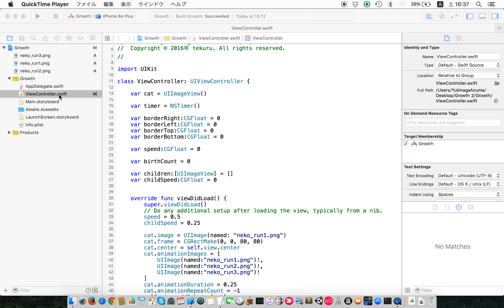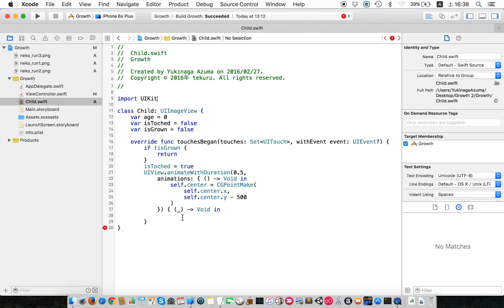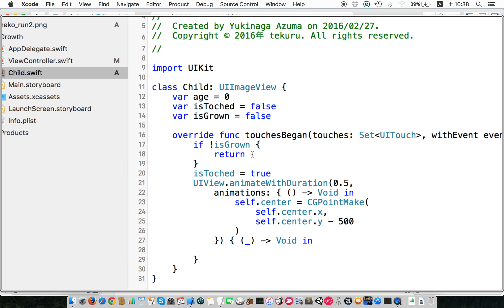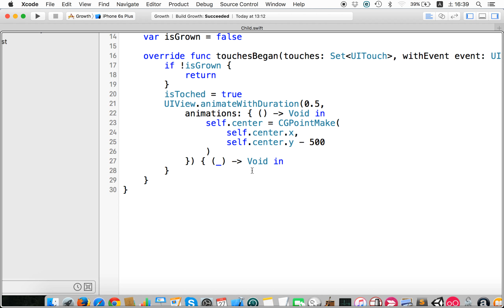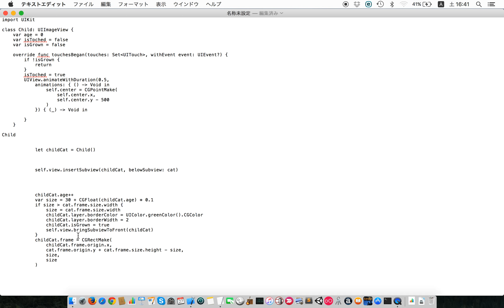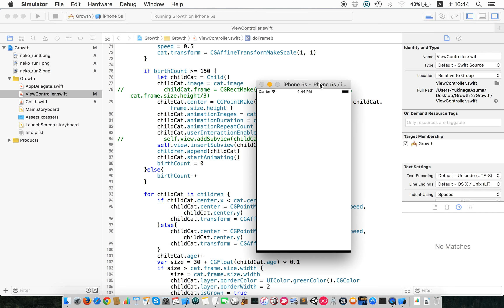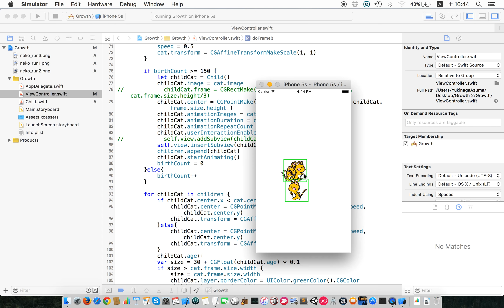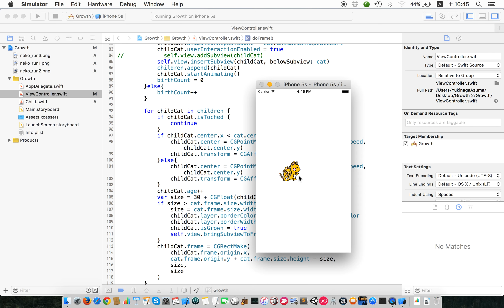かんたんiPhoneアプリ開発講座！ - Vol.20 - 10分で解説猫増殖アプリ2_3(Xcode7.2_Swift2.1)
ネコのオリジナルキャラクターが、
アプリの画面を左右に走り、画面の端まで行くと、反対側に向かって走ります。
一定時間が経過すると、小さいサイズの子猫が生まれ、生まれた子猫は時間の経過とともに大きくなっていきます。
大きくなった猫をタップすると、猫を連れ出すことができる機能を備えた、
なんとも不思議なアプリです。

どこよりも楽しく学べるアプリ開発スクールを運営しています。

毎週土曜日の夜に動画のアップロードをしています。
ソースコードや、操作の仕方、などなど、
なんでも気軽にコメントください。

【開発環境】
Xcode7.2
Swift2.1